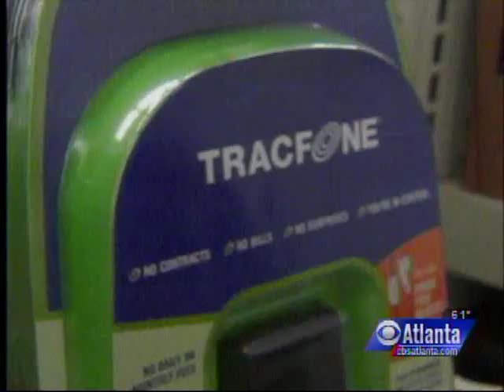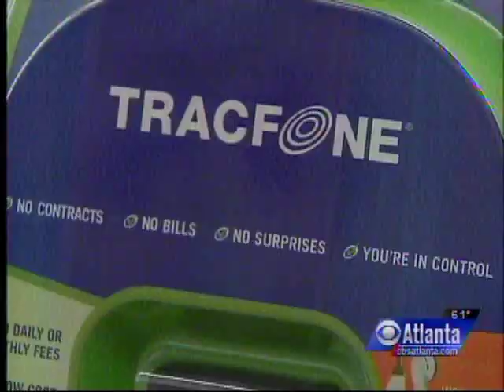SafeLink Wireless Provides Free Cell Phone Service To Low-Income Families in Georgia